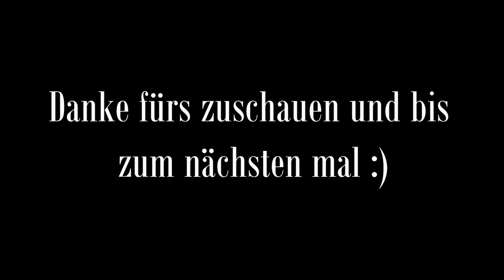Miscreated #002 Die Drei von der Tankstelle [HD] ★ Let's Play Miscreated German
Hier bin ich mit Nacktaktiv und Benny unterwegs, was man halt so macht...dort^^